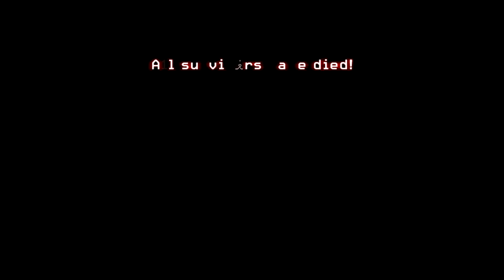Jahova Gets Raped By Zombies! (COD 4 Zombies Mod!)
The Crew -